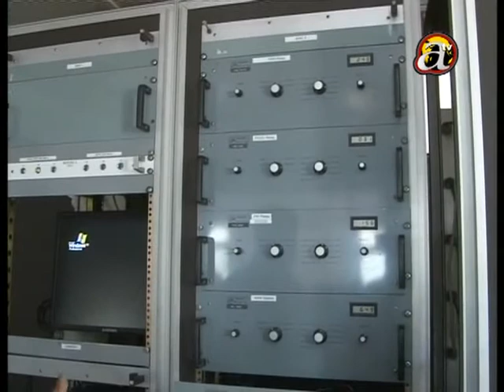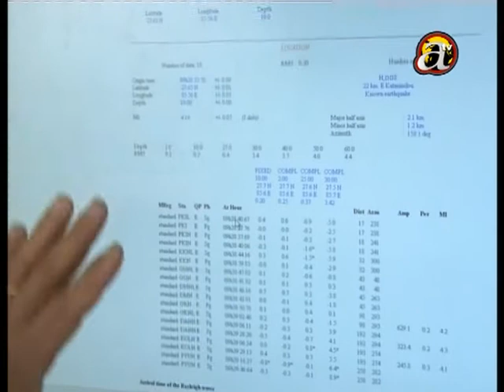Detail information on measuring earthquake scales